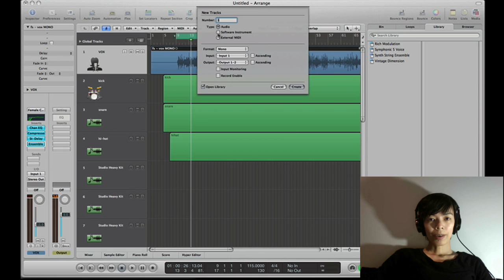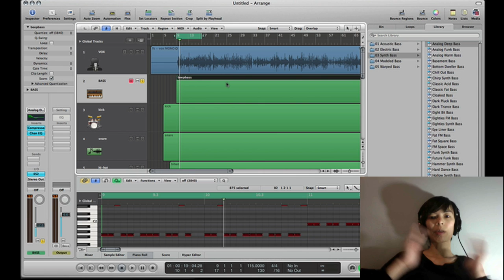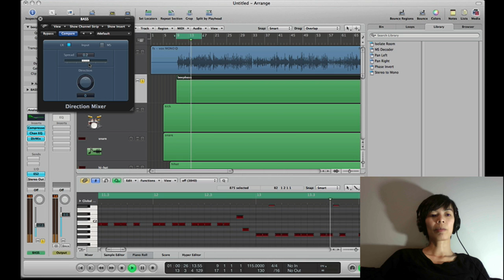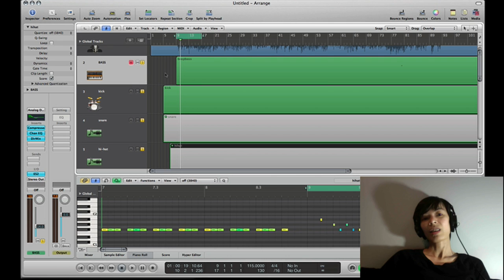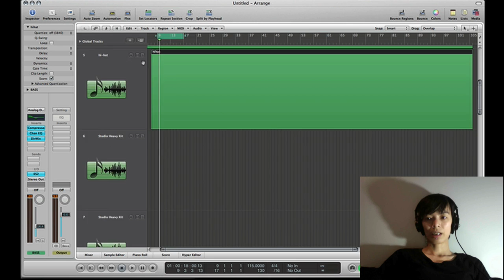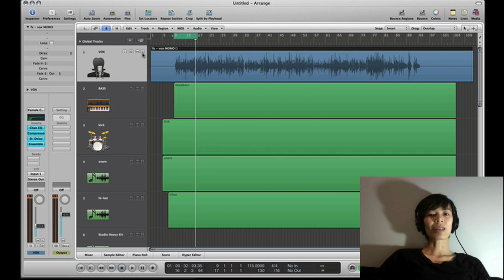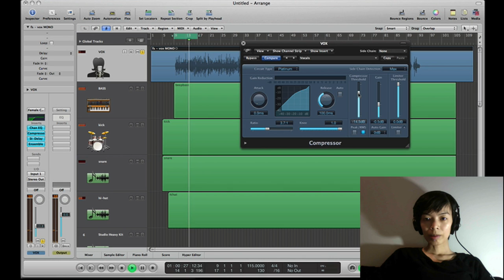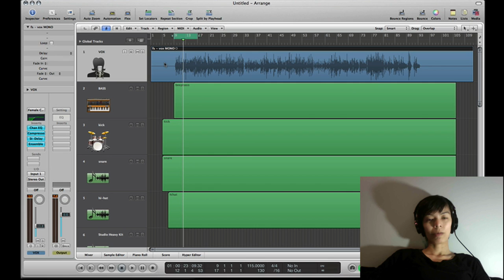Let’s Play Logic Pro 9 (2010) Part 2/3 - Bass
Let's Play Logic Pro 9 for Bass.

Full length vlog from 2010 when I got Logic Studio 9. Working on “Freakshow” for the “Go Home” 2011 album.